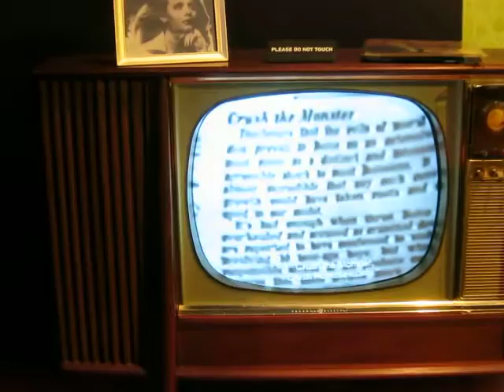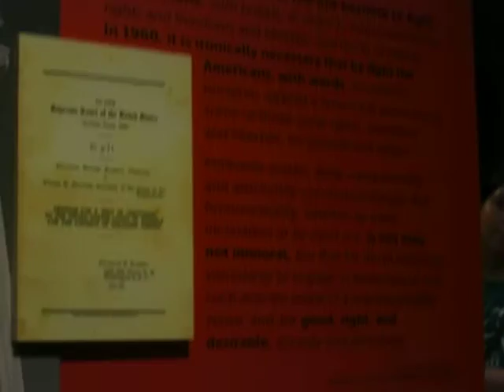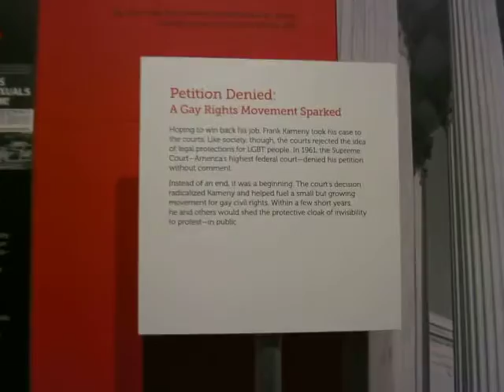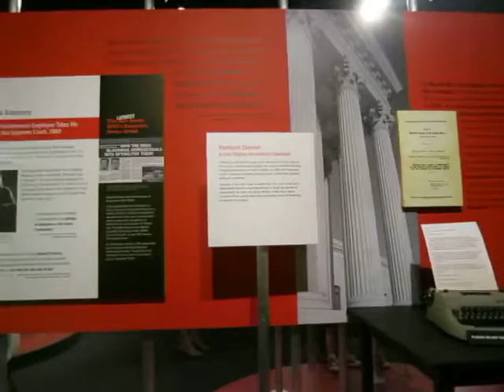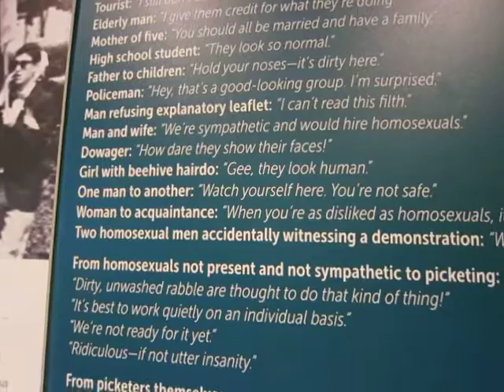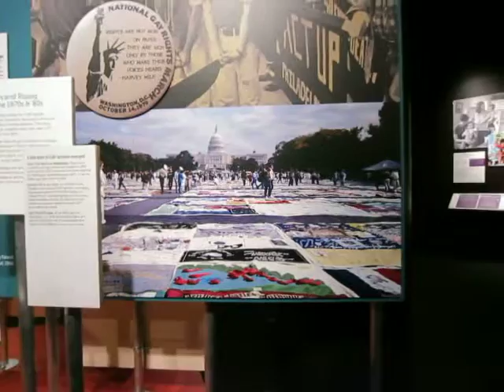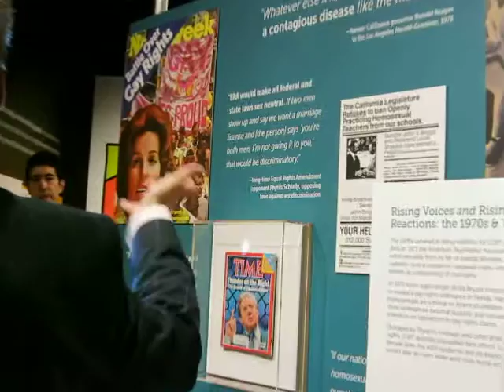EQUALITY, GAY RIGHTS & THE CONSTITUION prt 2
Special tour at Constitution Hall in Philadelphia, hosted by Chris Bartlett, July 3, 2015.  Exhibition examines the history of the long struggle by LGBT people to be included under the protections promised by the 14th Amendment of the U.S. Constitution.